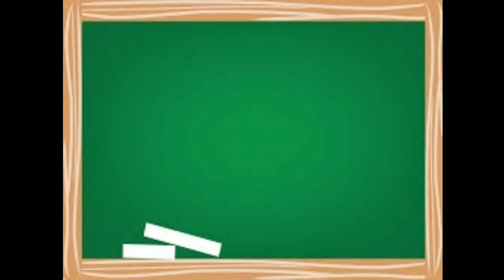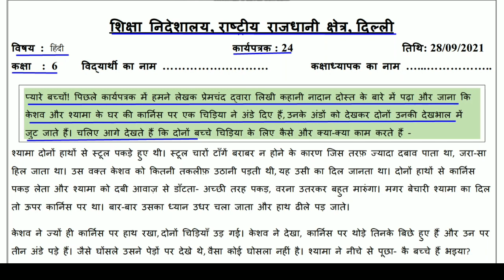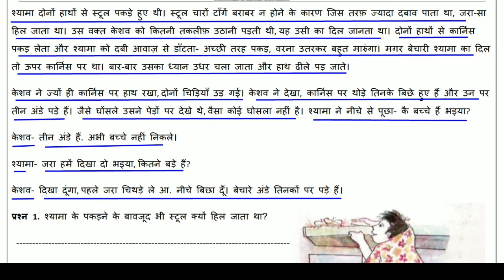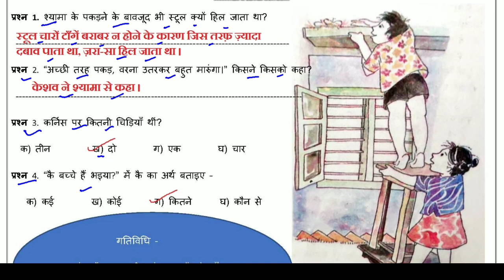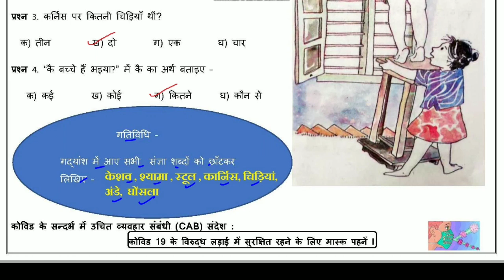Worksheet 24 Hindi class 6 (28/9/2021) / Hindi class 6 / Hindi worksheet 24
Answers are given(उत्तर दिए गये हैं), This worksheet is about worksheet 24 Hindi- नादान दोस्त (पाठ)
worksheet24 doe worksheet doeworksheet24 doeworksheet24forclass6th tuesdayworksheet24september28class6 class6thworksheet gnctdelhiworksheet24 govtschoolworksheet class6worksheet hindiworksheet24forclass6th doeworksheet doeworksheet24hindimediumforclass6th loveneeshsirkiclass lovenishsirkiclass doeworksheet24hindimediumforclass6 hindi hindimedium hindimedium worksheet24class6th 24worksheet 24worksheet24 24worksheetforclass6 doeworksheet24 worksheet24class6th doedelhiworksheet24hindiclass6 worksheet24hindiclass6 नादानदोस्त पाठ covid-19
@loveneesh sir ki class @Narendra Modi @Click Economics @BB Ki Vines @ashish chanchlani vines @Sandeep Maheshwari